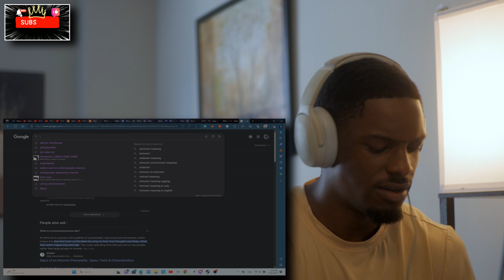Just Became My Favorite | ATEEZ(에이티즈) | 'HALAZIA' | Official MV | REACTION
Trying to HIT 10K subs by the end of the year and I know we can do it with y'all!!

I appreciate you all for all the LOVE and SUPPORT that yall have given me, and I want to make this the BEST experience for yall on this channel. God bless all of you and I love yall JAY FAMILY!